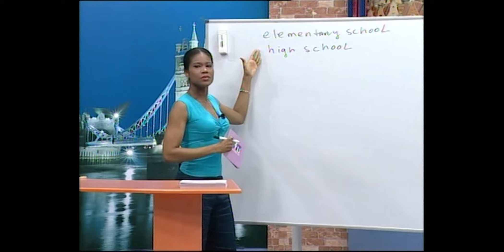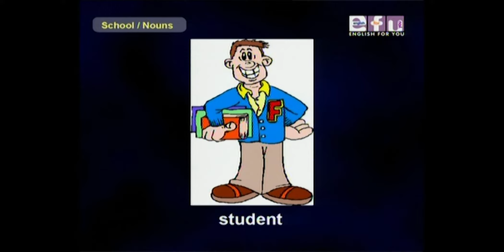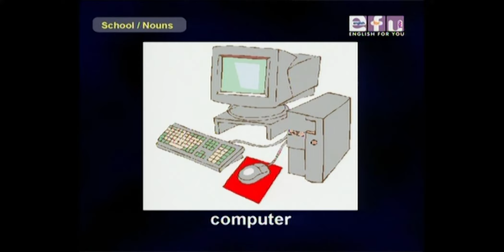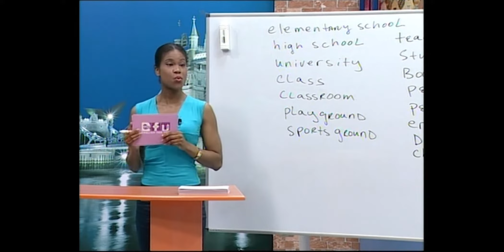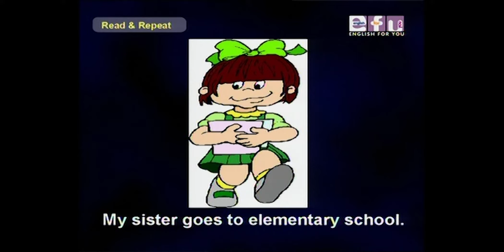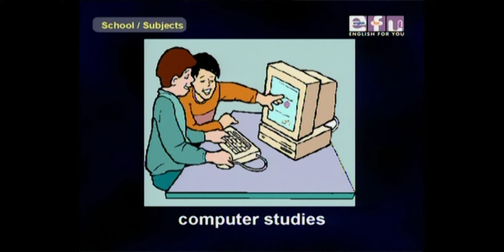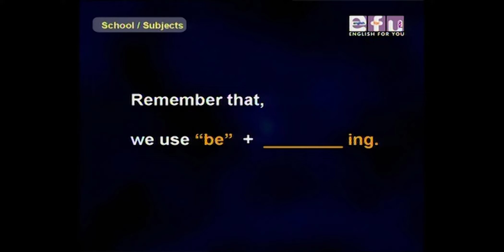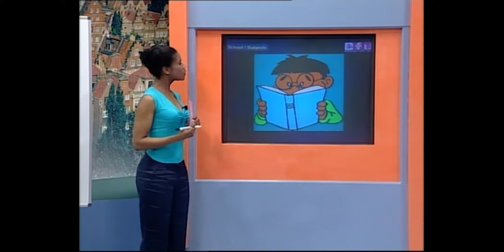Elementary Level - School and Daily Activities | English For You